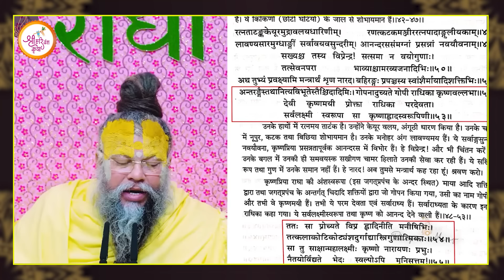जानिए कौन है भोलेनाथ से बड़ा? || Shri Premanand Ji Maharaj Pravachans 2024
TITLE :- जानिए कौन है भोलेनाथ से बड़ा? || Shri Premanand Ji Maharaj Pravachans 2024#premanandjimaharaj

About premanand ji maharaj:- Premanand ji maharaj is a spiritual teacher and saint, who is known by the name of Maharaj ji of Vrindavan. The real name of Premanand Ji Maharaj is Anirudh Kumar Pandey. Premanand Ji Maharaj was born in a Brahmin family in Akhri village, Sarsol block, Kanpur, Uttar Pradesh. Premanand Ji Maharaj’s age is 60 years in the year 2023.

premanand ji maharaj status
premanand ji maharaj katha
premanand ji maharaj parikrama
radha keli.
radha keli kunj vrindavan
radha keli kunj satsang
radha keli kunj kirtan
radha keli kunj ashram vrindavan
bhajan marg.
bhajan marg brahmacharya
bhajan marg premanand ji maharaj
bhajan marg status
bhajan marg shorts
bhajan marg channel
shri premanand ji maharaj
hit premanand ji maharaj
shri hit premanand govind sharan ji maharaj.
premanand ji maharaj short video
premanand ji maharaj shorts
premanand maharaj ji ke pravachan.
radha naam kirtan premanand ji maharaj.
प्रेमानंद जी महाराज

कौन सबसे बड़ा  शिव जी, श्रीकृष्ण जी, भगवती दुर्गा जी, श्री राधा जी या गणेश जी  आखिर रहस्य क्या है

कौन सबसे बड़ा ? शिव जी,भगवती दुर्गा जी,क्या कारण है कि भगवान कृष्ण ने राधा से विवाह नहीं किया?,श्री राधा जी या गणेश .// सबसे बड़ा कौन है? katha live live maraji katha live bhakt charitr viral,श्रीकृष्ण ने राधा से प्रेम किया पर विवाह क्यों नहीं,श्रीकृष्ण जी,कृष्ण ने राधा से विवाह क्यों नहीं किया?,गणेश जी की कहानी,श्री कृष्ण कहते है,शिव जी जन्म कथा,शिव का रहस्य,भगवान शंकर का रहस्य,5 पीरों को बाबा रामदेव जी ने पर्चा दिया,रामदेव जी का सॉन्ग,श्रीकृष्ण